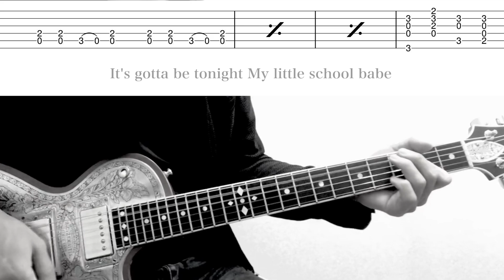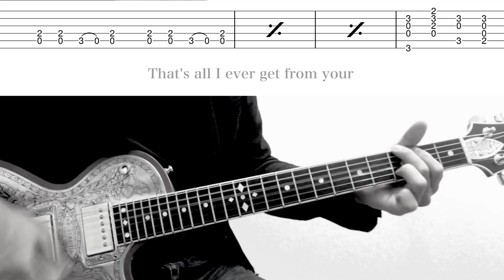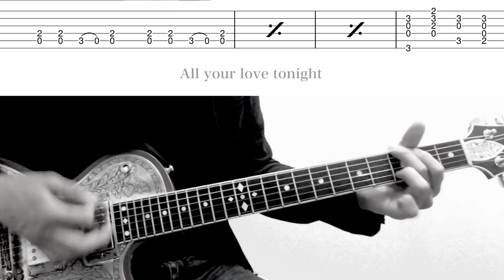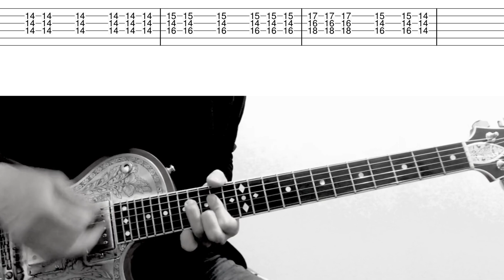「Tie Your Mother Down」 Brian May Guitar Cover Queen Tutorial w/lyrics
(G solo 1:48）Live ver.　Please Prefer